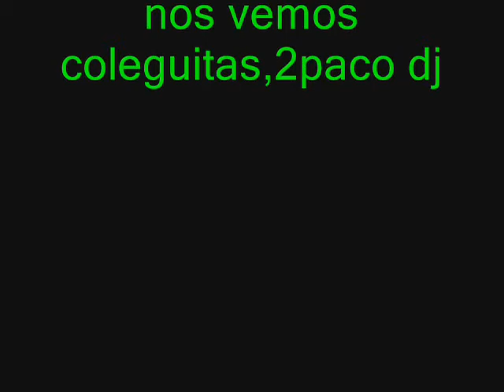2paco dj ,oldskool puro.